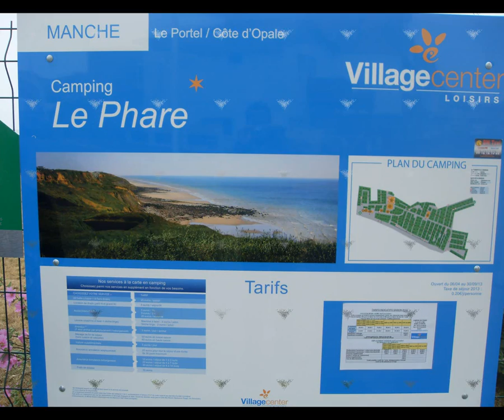Le Portel et Boulogne sur Mer